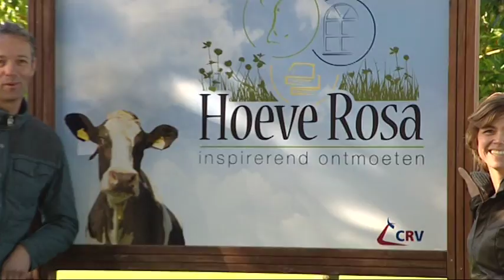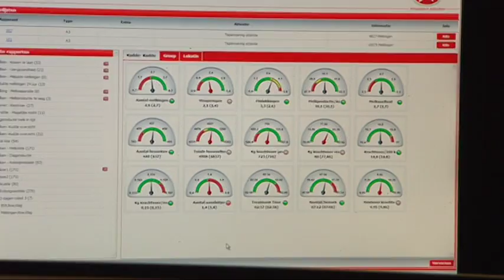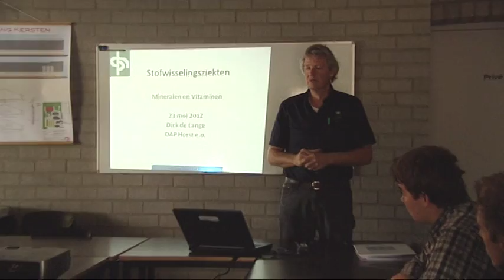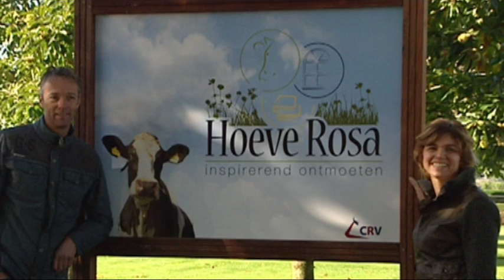OHM12 - Fons en Yvonne Kersten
Filmpje Fons en Yvonne Kersten, Hoeve Rosa tijdens de uitreiking van de Ondernemersprijs Horst aan de Maas 22 november 2012